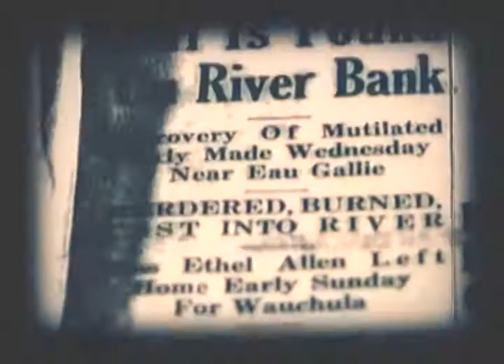Obscura Films Demo Reel 2013 (sound score by Cheval Gris)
Wilmington NC filmmakers create films that teeter on the edge of obscurity with a focus on a high quality projects. The films are self-scored by the filmmakers using improv, broken and found metal objects and music gear, sfx syths, microphones, fx pedals, etc OR they choose local music or sound arts to create a visual-audio art piece. Lighting, rigs, edits and composition of the films are outside the usual common filmmaking boundaries and provide interesting visuals and audio for the viewer. Stephen Pickell.  True indy filmmaking. Film artists.
"Hayagriva"
Official Selection Cucalorous Film Festival 2011
Directed by August Traeger & Ryan Lewis
Starring Timothy H. Hughes
"CLAMP" short film production
Melbourne Florida Independent Film Festival Official Selection
"Ashley's Shadow" short docudrama production based on unsolved facts
"FOOD WORLD The Film" short mos film production
WE FEST 2009 Wilmington NC Official Selection Film Screening